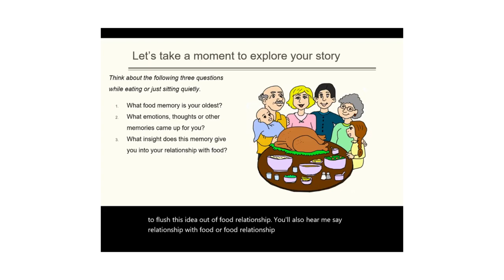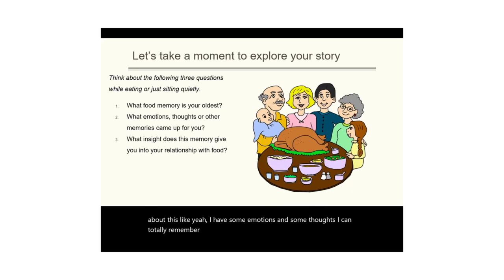Food Story Short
Discover the surprising ways your relationship with food is impacting your ability to make positive changes and stick with them. From cravings and emotional eating to cultural influences and societal pressures, we'll explore the hidden factors that may be sabotaging your efforts to eat healthier and feel your best. Don't miss out on this eye-opening discussion that could change the way you approach food for good!

If you would like to view the full webinar, go